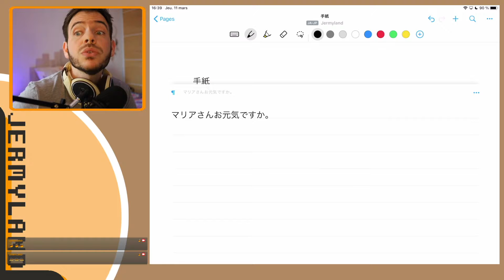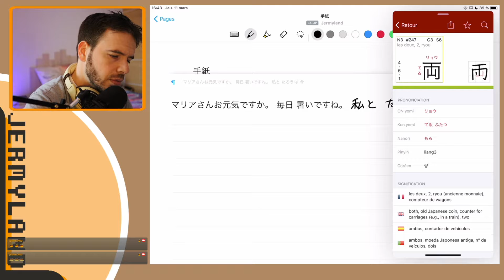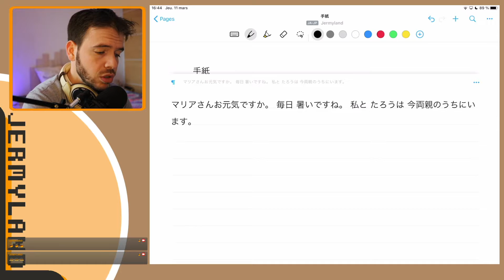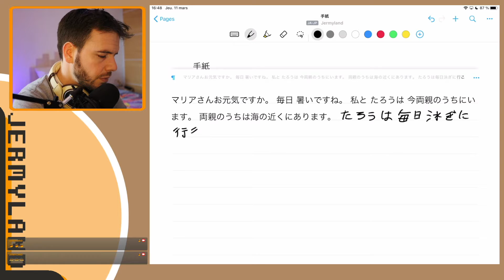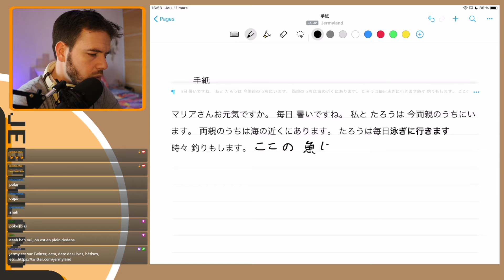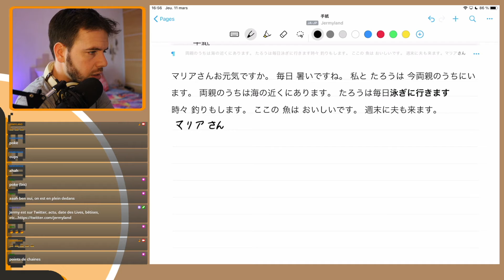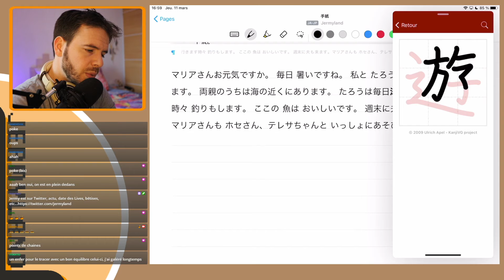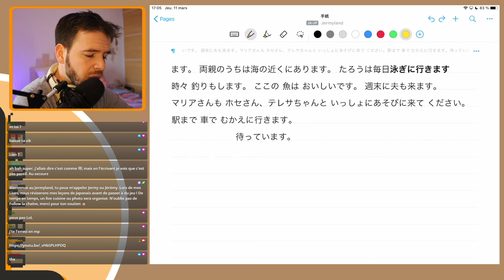日本語 - Mes révisions avec vous ! - Etude de texte : 手紙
Session de révision autour du texte 手紙

Lecture, réécriture puis traduction.

L'entraide et le partage autour de l’apprentissage du Japonais mais pas que ! Régulièrement j’organise des Lives en lien avec mes passions : la photo, la cuisine et bien sûr les jeux vidéo !